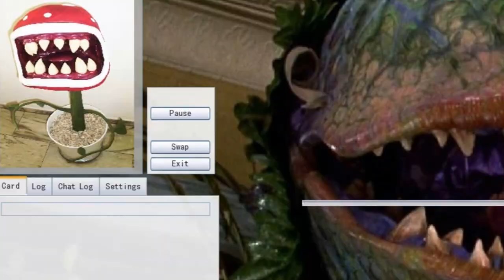Predaplant Ft.First Of The Dragons - Search For Any Fusion Spell [YuGiOH]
Can We Make 100 Likes For Another. New Card Testing?
# games
#1 0:04 Fluffal
#2 1:02 Fire Fist
#3 1:57 Red-Eyes
#4 2:29 Buster Blader
#5 3:13 Cryston
4:19 DECK PROFILE *
For Live Duels and Other PC Games
0:00 - Galactic_Damages/Youtube audio libary
1:02 - Pedro_Versus_the_World/Youtube audio libary
2:29 - Outlet/Youtube audio libary
- What Yugioh game i use?
- YGOPRO
Learn how to DOWNLOAD all YGOPRO games here:
How to install decks?
Mine Editing Programme - Vegas Pro 11 and Paint
if u want to find me?
devpro-gogata
YGOPRO Percy - Yu-Gi-Oh-Tube,gogata05,gogata
Checkmate- gogata05